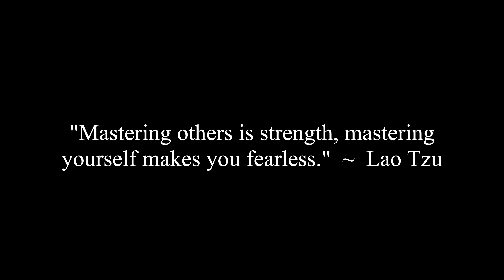Reacting To If You're In A Relationship Your Clubbing Days Are Over Video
Corey, Caroline & Jade React To
If You're In A Relationship Your Clubbing Days Are Over Video